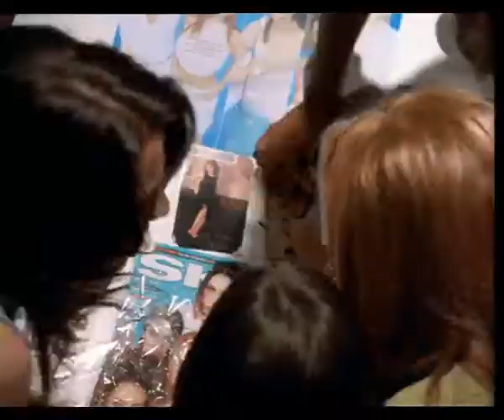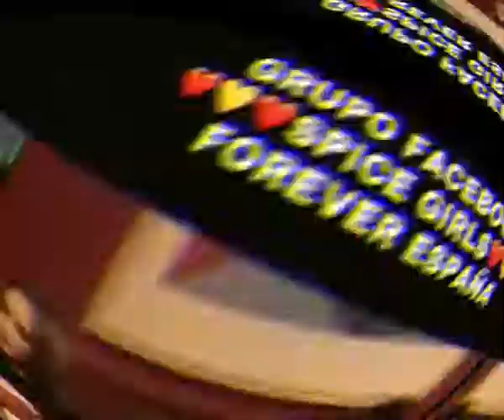1 hora con las Spice Girls DELUXE - Sub. Español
Documental 1 h con las Spice con calidad mejorada.
· Incluye todos los videoclips con calidad dvd.
· El vídeo completo de Who Do You Think You Are con las Sugar Lumps.
· Y la actuación completa en los BRIT Awards 1997 donde cantaron "Wannabe" y "Who Do You Think You Are".

Hazte miembro del grupo en Facebook y podrás descargar contenido, estarás informado de las ultimas novedades de la banda y sus integrantes, podrás publicar, participar en debates, juegos... ¿a qué estás esperando?